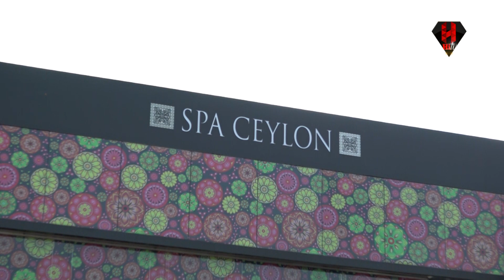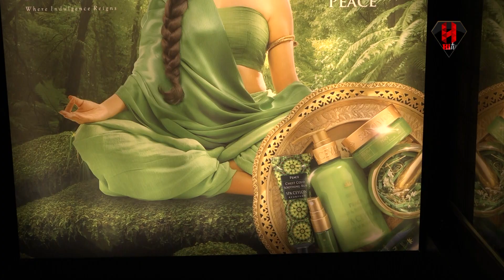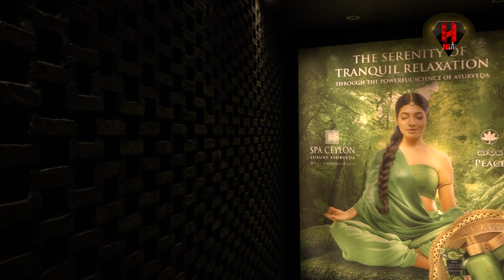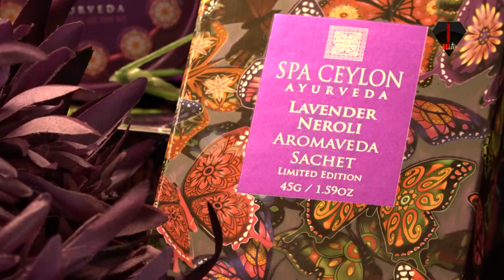Pampering morning at Spa Ceylon Kotte